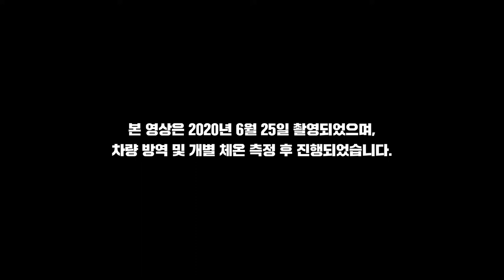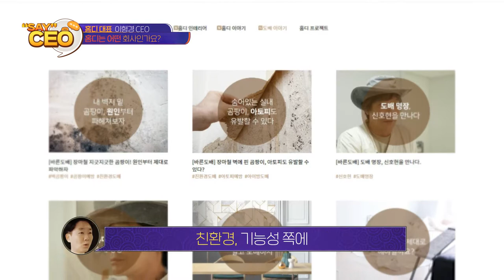유해물질 차단 친환경 벽지와 간편한 홈스타일링 '홈디' | SAY CEO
전문가를 통한 비대면 인테리어 컨설팅과 맞춤 홈스타일링을 제공하는 '홈디'
대한민국 창업의 중심 디캠프 (D.CAMP)의 세련되고 독특한 인테리어 디자인 솔루션을 하고, 현재는 '바른 도배' 를 통해 가족 모두가 걱정 없는 환경에서 지낼 수 있도록 친환경적이고 깨끗한 초배지를 생산하는 회사가 있다?!

오늘의 CEO '이형경' 대표와 '홈디'를 속 편하게 풀어봅니다!

POINT. 토니안 하우스에 편의점과 BAR를 만든 이유는?!
POINT. 벽지 뒤 초배지에서 발암물질이 나온다?!

※ 본 프로그램은 블로터(BLOTER)에서 스타트업의 성공을 함께위해 제작한 인터뷰 영상입니다.
블로터는 대한민국 스타트업의 대박을 응원합니다!